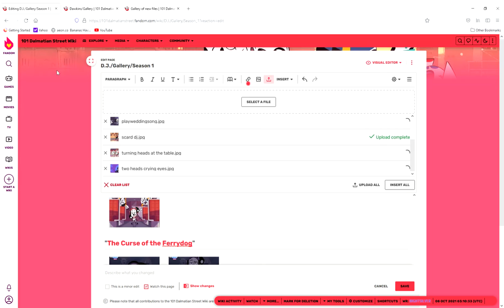I just witness the Dalmatian Street wiki background change